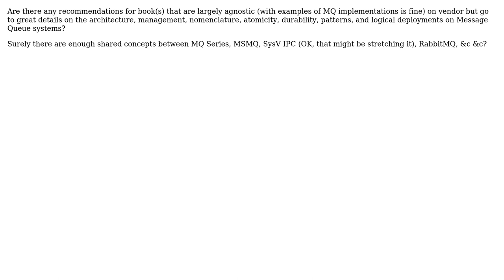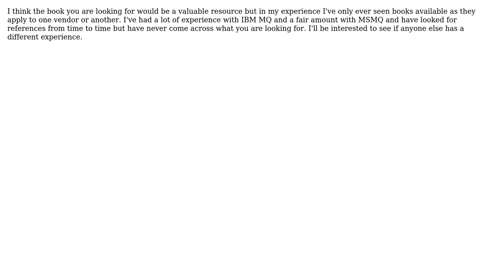Software Engineering: Product agnostic book on Message Queues? (2 Solutions!!)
Software Engineering: Product agnostic book on Message Queues?

With thanks & praise to God, and with thanks to the many people who have made this project possible! | Content (except music & images) licensed under CC BY-SA | Music | Images & others | With thanks to user Walter user Je Queue user gnat user Frank Shearar and the Stack Exchange Network Trademarks are property of their respective owners. You are responsible for your own actions.